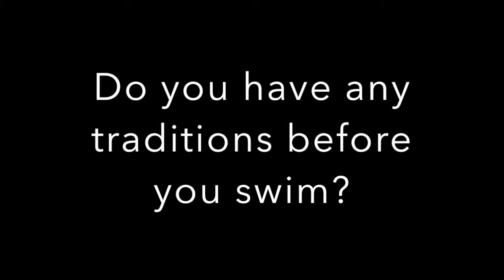Campus Celeb | Anna Peirano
This weeks campus celebrity is KU Swimmer Anna Peirano!